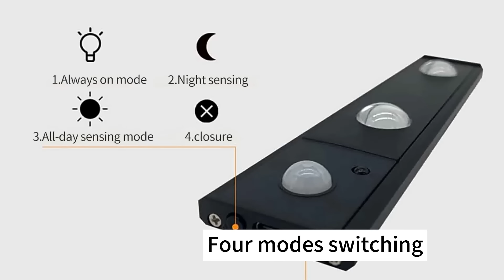Motion Sensor Magnetic Under Cabinet Lights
Adjustable Luminance and Light Color Temperature